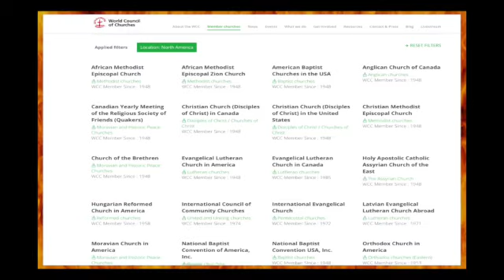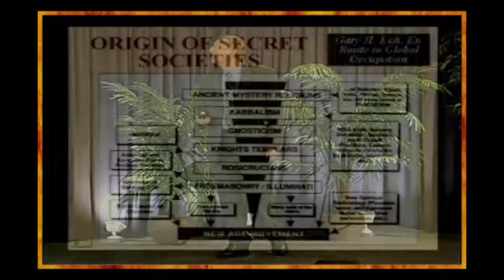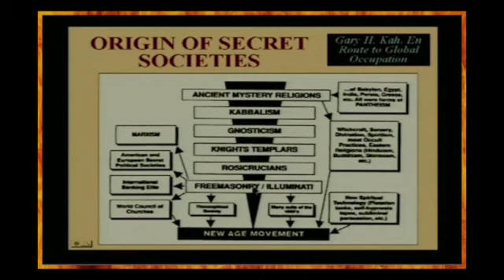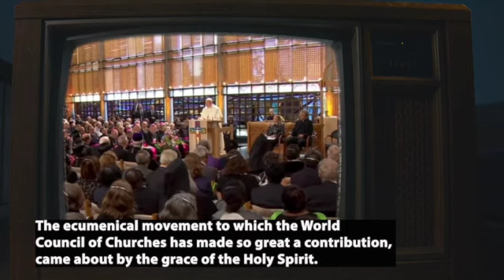Do the Jesuits CONTROL everything?